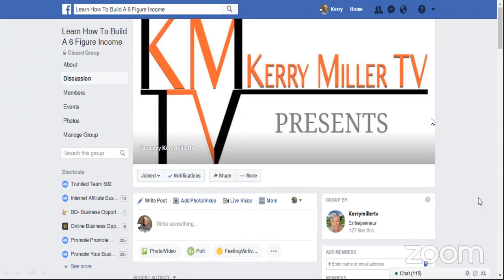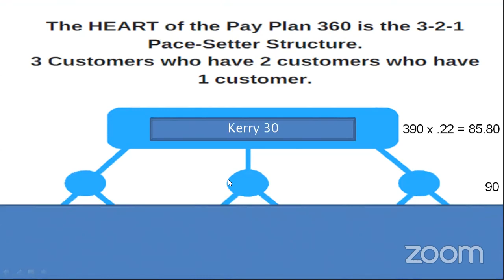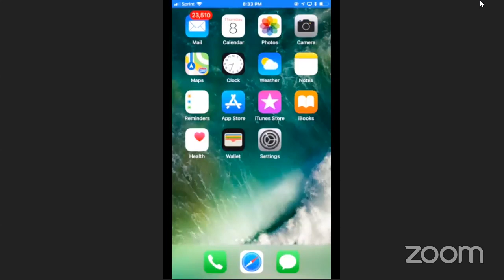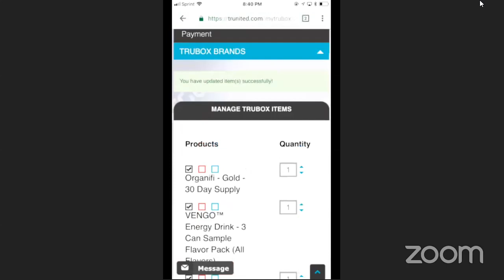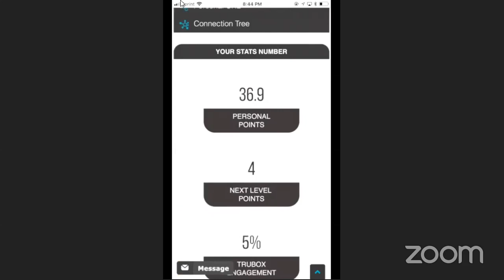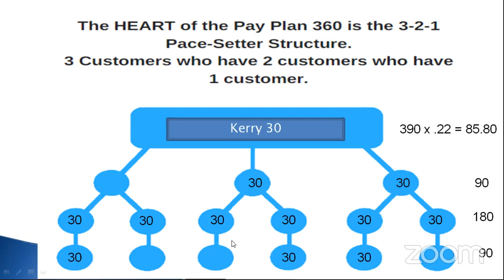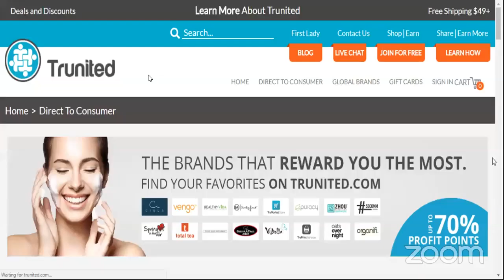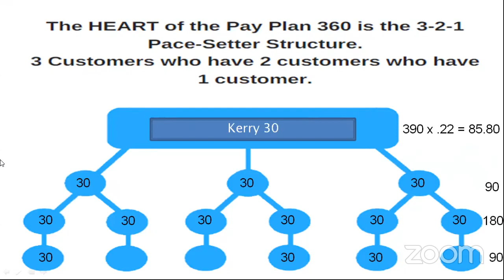Learn How To Build A 6 Figure Recurring Revenue E-Commerce Model